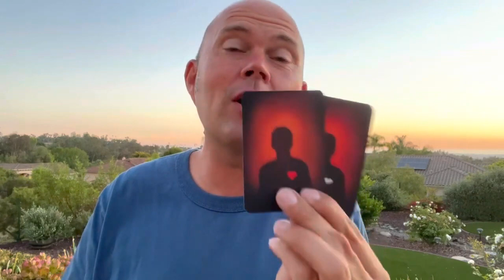BRING JESUS ​​ZU DEN HÄUSERN – WIR KÖNNEN DAS ALLE TUN – EINFACH UND DOCH SEHR KRAFTVOLL!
Original: BRING JESUS TO THE HOMES - WE CAN ALL DO THIS - SIMPLE AND YET VERY POWERFUL!